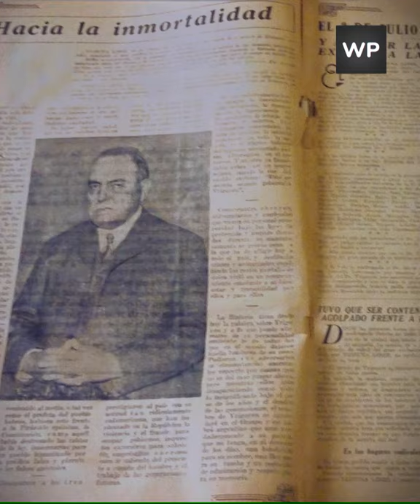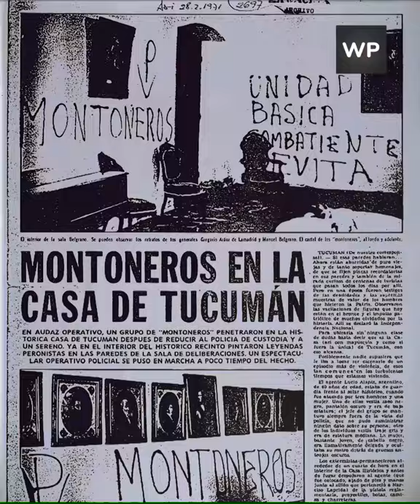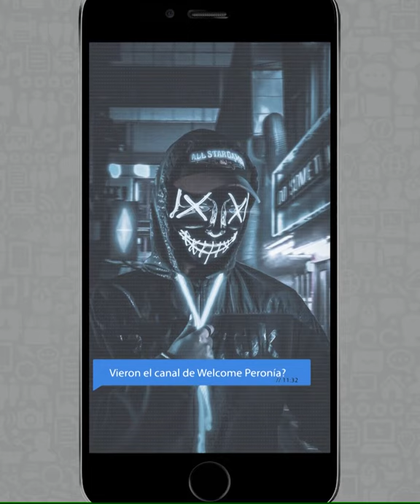CUANDO PERÓN DERROCÓ UN GOBIERNO DEMOCRATICO I CORRIÓ A LOS MONTONEROS DE PLAZA DE MAYO